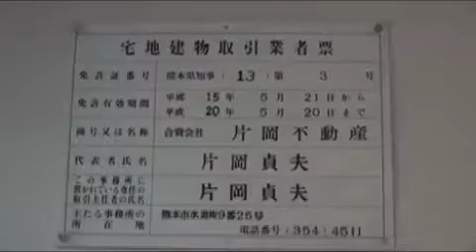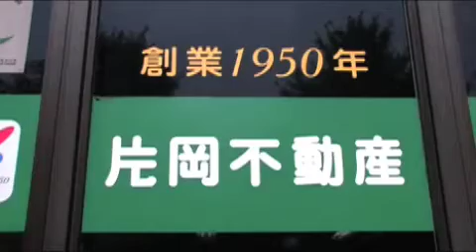水道町親和会 片岡不動産